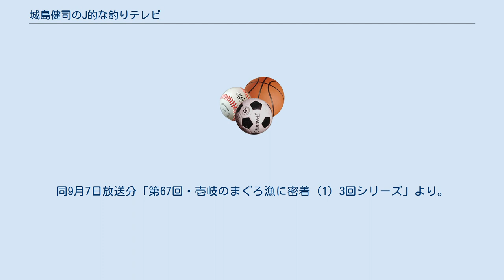城島健司のJ的な釣りテレビ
九州・沖縄地方のテレビのスポーツ番組
九州・沖縄地方のテレビの情報・ワイドショー番組
『城島健司のJ的な釣りテレビ』（じょうじまけんじのジェイてきなつりテレビ）は、RKB毎日放送が制作している釣り番組で、元プロ野球選手・城島健司の冠番組である。
略称は「JTV」。
 城島が現役引退を表明した翌年の2013年1月3日に特別番組として放送し、好評を受けて同年4月21日より福岡ローカルでレギュラー放送を開始した。
 球界一の「釣り師」としても知られる城島がバットを釣竿に持ち替えて、九州各地を中心とした釣りスポットを巡り、実際に釣行するとともに、視聴者に釣りを楽しむための攻略法や仕掛けなどをアドバイスするという「釣りから始まる情報番組」を標榜している。
プロ野球オフシーズンには城島がデビュー時からメジャーリーグ移籍まで在籍していた福岡ソフトバンクホークスを中心に、現役プロ野球選手もゲストとして出演したこともある。
 2014年10月4日からTBSチャンネル2でも全国放送を開始した。
その他、城島の故郷である長崎県の長崎放送や、高校時代に過ごした大分県の大分放送でもネットされている。
 ^ この特番は、MBSテレビなど九州地方以外のTBS系列局でも放送されていた。
 ^ 城島健司（元ダイエーほか）が指導者にならない驚きの理由とは？ マイナビニュース 2015年12月22日、2016年3月8日閲覧。
 ^ 初回は2014年10月4日。
同9月7日放送分「第67回・壱岐のまぐろ漁に密着（1）3回シリーズ」より。
2015年以後は第1回からの放送も随時再放映されている